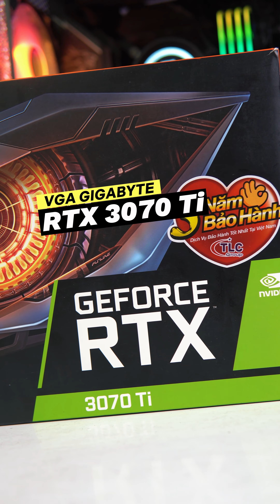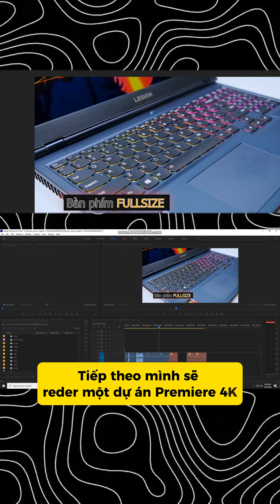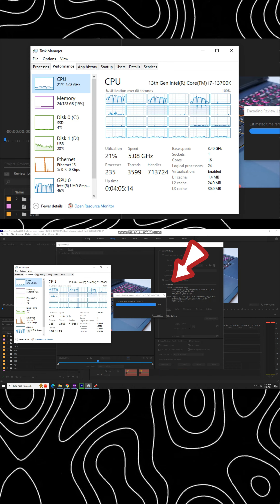Chỉ 5X TRIỆU - PC NZXT chuyên đồ hoạ